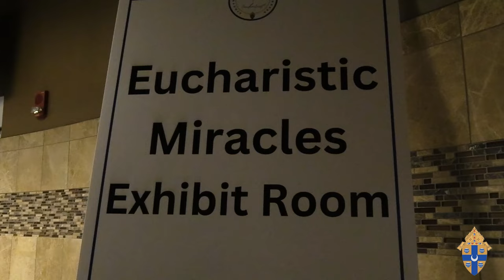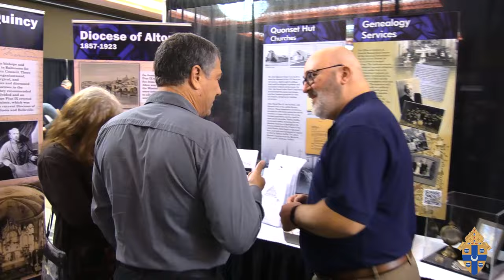Sights, sounds, and reactions from historic Eucharistic Congress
It was a scene that made heaven smile. An arena full of about 5,000 believers, a snapshot of the universal church in action, a day full of continuous hope and joy, and a historic celebration, all centered on one thing, the source and summit of our faith, the holy Eucharist. The Eucharistic Congress at the BOS Center in Springfield Oct. 28 brought Catholics of all ages from across the diocese together to be renewed, inspired, and set on spiritual fire in profound ways for Jesus, truly present in the holy Eucharist.

The pinnacle of the day, the holy sacrifice of the Mass, started with a choir of nearly 100 beautiful voices from across the diocese singing and several musicians playing the entrance songs Praise to the Lord, the Almighty and Praise my Soul, the King of Heaven. The renditions provided the faithful with a musical taste of heaven. From there, the Knights of Columbus, the Knights and Ladies of the Holy Sepulcher, seminarians, deacons, priests, and Bishop Thomas John Paprocki processed in, an uplifting moment in and of itself. It’s rare to see about 150 clergy process into Mass, taking about 10 minutes to do so. As they processed in, they passed men and women religious representing 15 communities, most of whom are from our diocese, while others came from across the state. Lay Catholics then packed in the remaining seats in the arena. What happened over the course of that one hour and 40 minutes could be summed up in one word, powerful.

This was the first Eucharistic Congress in the history of the diocese. The experience was part of the national Eucharistic Revival and the diocesan Year of the Eucharist, both going on now. The Eucharistic Congress also coincided with the 100th anniversary of the transfer of the diocesan See city from Alton to Springfield, which happened on Oct. 26.

Before Mass, lay Catholics were inspired by watching several videos, including the documentary, God is Alive and were spiritually uplifted by talks from popular Catholic speakers, Dr. Scott Hahn, Father Chase Hilgenbrinck, Father Denis Robinson, OSB, and Sister M. Karolyn Nunes, FSGM (read what their messages were on page XX).

Another powerful scene no one was expecting was seeing a line of 300 Catholics at one point waiting patiently to go to confession. The large number of people seeking God’s forgiveness in the sacrament meant many priests dropped what they were doing and instead heard confessions. Rooms in the lower level of the arena were quickly converted into confessionals. At one point, 30 priests and Bishop Paprocki were hearing confessions. The powerful scenes continued from there as hundreds of people throughout the day spent a prayerful time before the Lord in adoration of the Blessed Sacrament, with the Knights of Columbus providing an honor guard in the adoration room.

A Catholic Marketplace also showcased unique Catholic products and experiences that enhanced people’s engagement with the faith. The diocesan Office for Archives and Record Management also hosted a booth bringing history alive and exhibiting old photographs and items to celebrate the 100th anniversary of the transfer of the diocesan See.

Thanks to the Archdiocese of St. Louis, the altar used for the Eucharistic Congress was the same altar Pope St. John Paul II used during a historic Mass in downtown St. Louis at then Trans World Dome when he visited in 1999.

Planning for the Eucharistic Congress was more than a year in the making. A team consisting of several members of the diocesan curia was led by Father Jeff Goeckner (pastor of St. Boniface Parish in Edwardsville). They organized all aspects of the Eucharistic Congress.

- - - SOCIAL MEDIA - - -